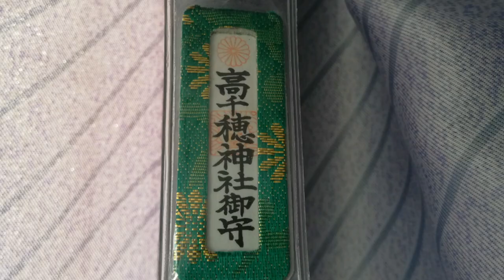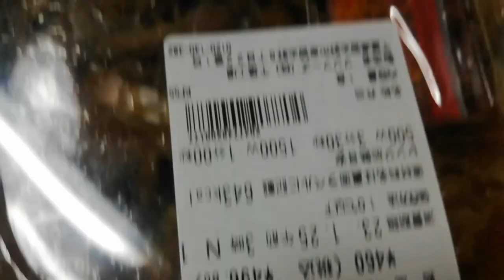【4tトラ運転手】横浜→紫波SA 🚚今季初めての雪⛄へ突入 ワクワクです😆トラック運転手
【4tトラ運転手】横浜→紫波SA 🚚今季初めての雪⛄へ突入　ワクワクです😆